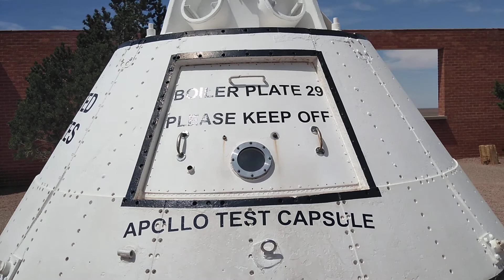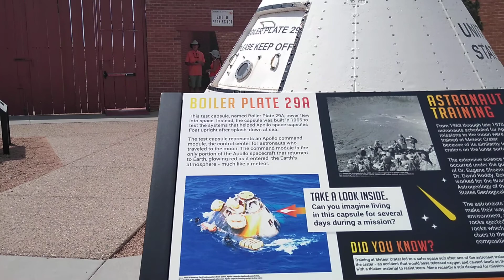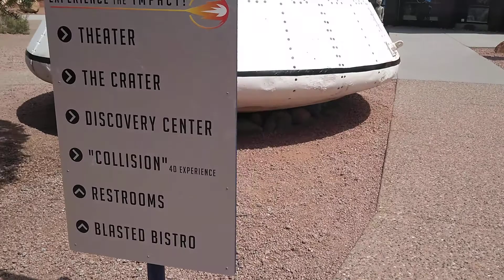METEOR CRATER AND BARRINGER SPACE MUSEUM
HISTORY OF THE BARRINGER CRATER. ONE OF THE MOST EXTRAORDINARY PLACES ON EARTH